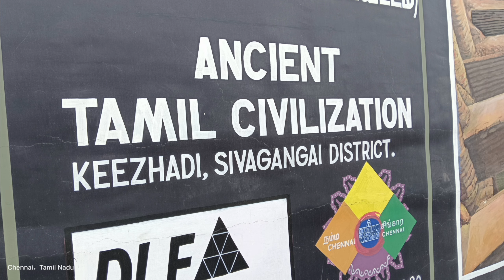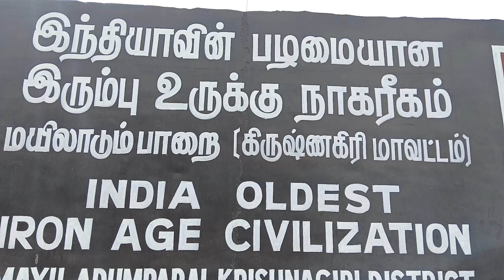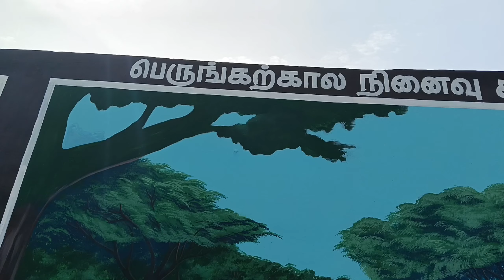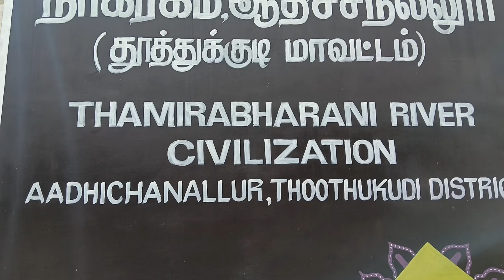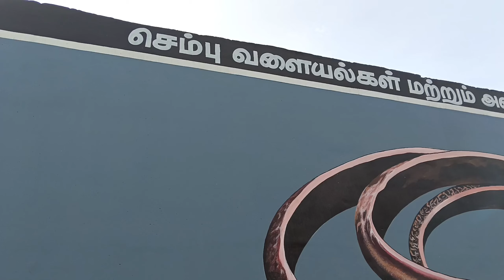தமிழ் பாரம்பரிய அழகான ஓவியங்கள்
தமிழ் பாரம்பரிய அழகான Located at meenampakkam metro bridge.